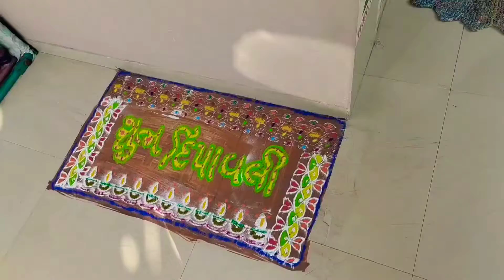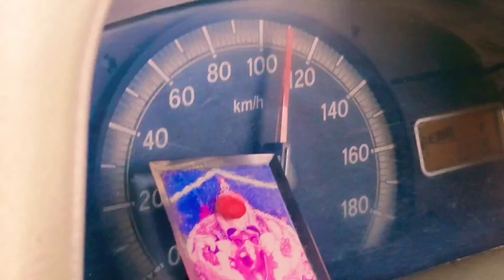Diwali Vlog || 2022 diwali || all day of Diwali ||Neha m. Joshi vlog video Vlog #31